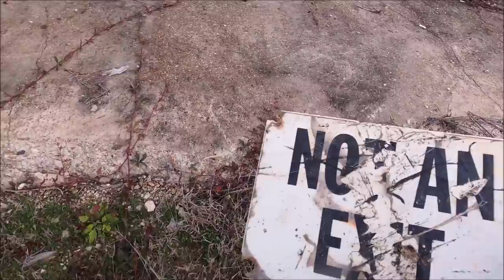Demolished 1800s Cotton Mill: What's in the Creek That Flows Under It?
There is always something awesome left behind and we found it!